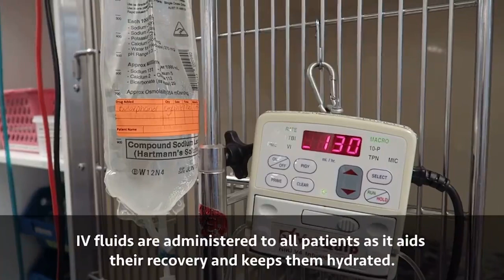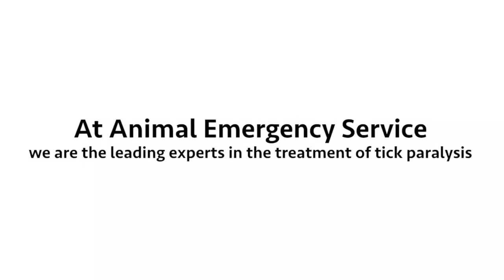Animal Emergency Service Underwood - Tick Paralysis Patient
TICK PARALYSIS it's a stressful time for both pet and owner.
Watch as we take you into our Underwood hospital to show you step-by-step how we treat this life-threatening condition.